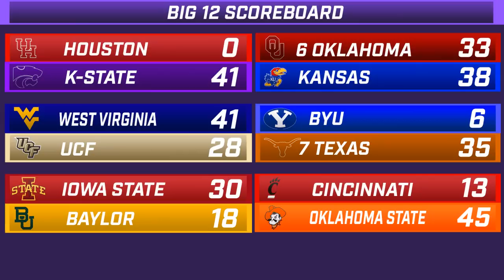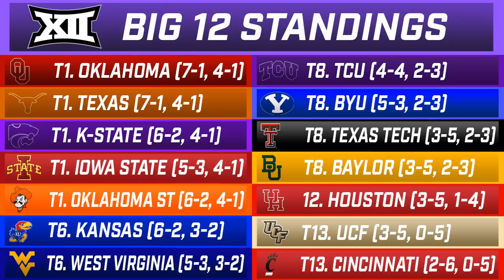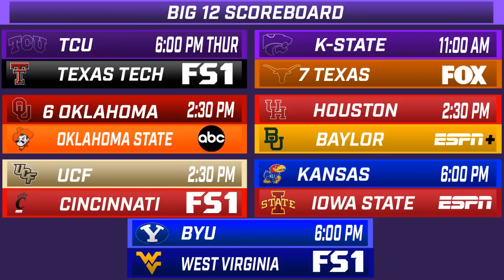KSO Sunday Show: Is Will Howard back? Kansas State dominates Houston